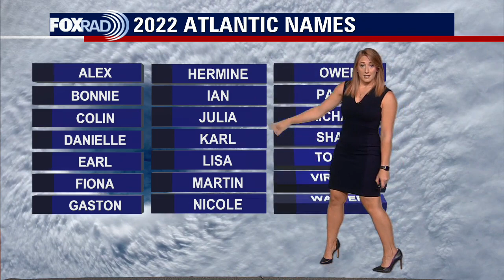Tropical Weather Forecast - June 4, 2022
The center of Potential Tropical Cyclone One has now emerged into the Atlantic Ocean east of Florida. Heavy rain and strong winds continue to batter the Bahamas. The circulation of the disturbance is becoming a little better defined and still could become our first tropical storm of the season.